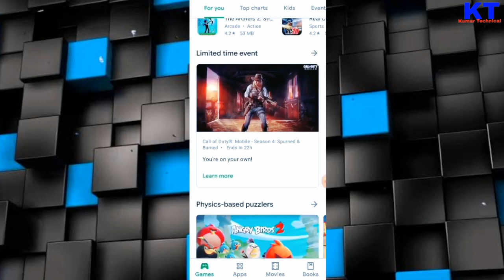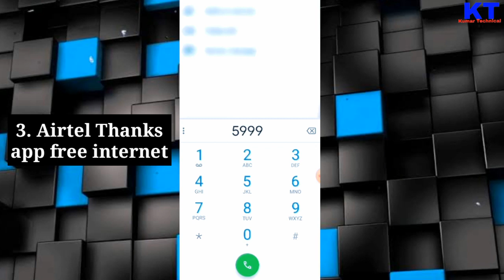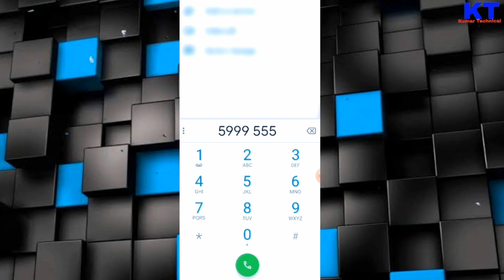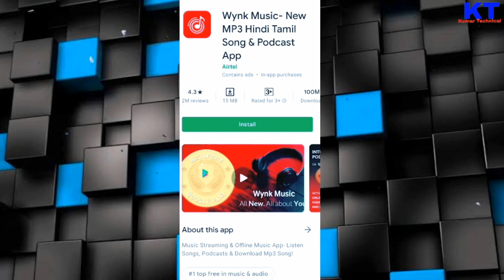airtel free internet tricks | airtel free data code | Kumar Technical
About this video - So, Hlo friends. In this video I have explained about - how to airtel free data trick 2022. There are many offers & tricks for airtel free internet. In this video I'm explaining airtel free data coupon code 2022 & new airtel data  2022, which is absolutely free internet coupon code for airtel 5g sim to getting the free internet data for free. Also if you have a airtel 4g sim and if your area is 5g enabled you are good to go and use 5g network in 4g sim. Watch the video till the end to correctly. Thank you..

👉 Loot deals
👉 Discount price

Quires solved -